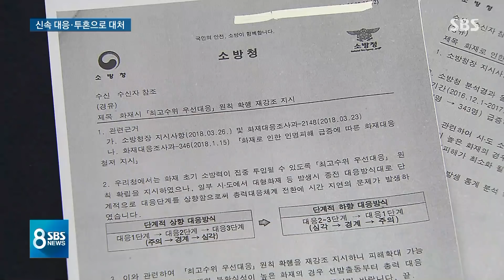강원으로 내달린 전국 소방차들…일사불란 지휘 비결은? / SBS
지금 계속해서 보신 것처럼 처음 불났을 때는 피해가 걷잡을 수 없이 커지는 것 아닌가 하는 걱정들이 많았습니다. 그런데 소방당국에 준비가 전하고 달랐습니다. 두 시간 반 만에 빨리 판단을 내리고 비상을 걸어서 전국에 소방관들을 불러 모았고 또 사전에 세운 계획에 맞춰서 체계적으로 업무를 나눠서 불을 잡아 나갔습니다. 그리고 무엇보다도 소방관들의 투혼이 다시 한번 빛났습니다.
김민정 기자가 달라진 소방당국의 대처 짚어봤습니다.